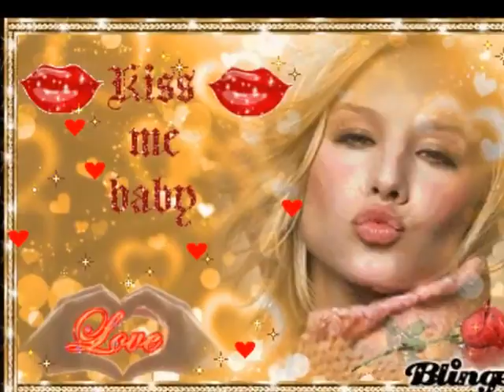TRULY BLUE By Gary Strohmer Phil Armand Copyright 23 1 2015